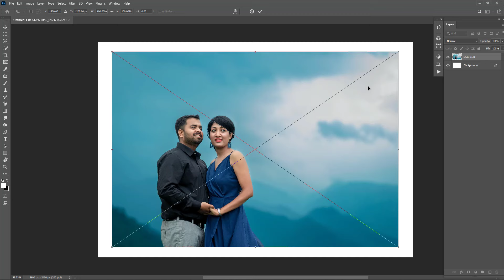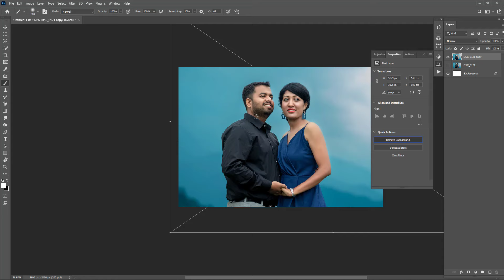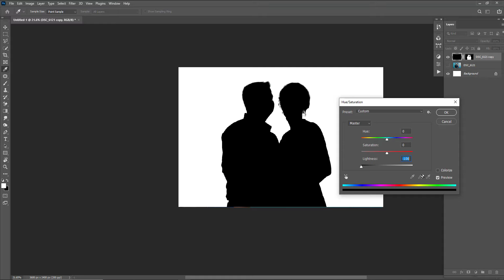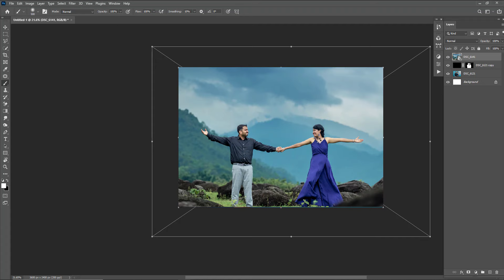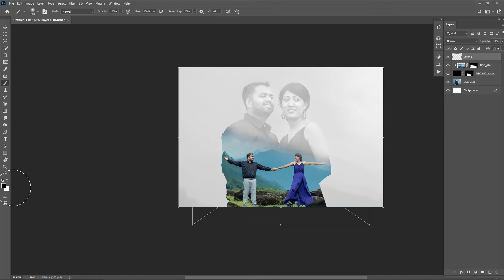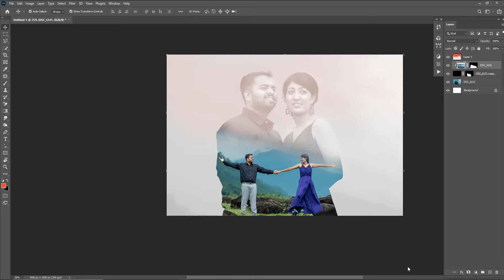Fornt Page New 12 x 18 Creative Cover Design Pre Wedding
Hello Friends Welcome to RajuPhotoshop.

link of Any Graphics & Photo Editing Resource.For Example: Photoshop plugins, Photoshop Backgrounds,
 Wedding Album PSD Templates, Album Design PSD Sheets, Cliparts, Patterns,  And Other Different PSD,
PNG File For Editing so be connected to RajuPhotoshop YouTube channel.

VIDEO KO END TAK WATCH KARE AND PASSWORD 6 DIGIT ME HAI